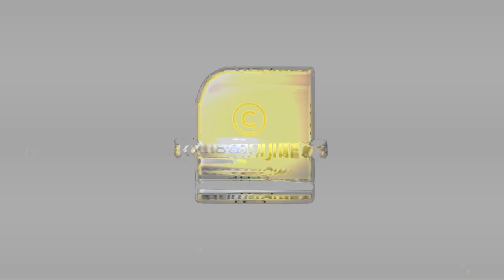പിണറായി സാധാരണക്കാരിൽ നിന്ന്, പിഴിഞ്ഞെടുത്തത് കോടികൾ | PINARAYI VIJAYAN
ഒരാഴ്ച്ച കൊണ്ട് പിണറായി സാധാരണക്കാരിൽ നിന്ന്, പിഴിഞ്ഞെടുത്തത് കോടികൾ; ഞെട്ടിപ്പിക്കുന്ന കണക്കുകൾ പുറത്ത് | PINARAYI VIJAYAN